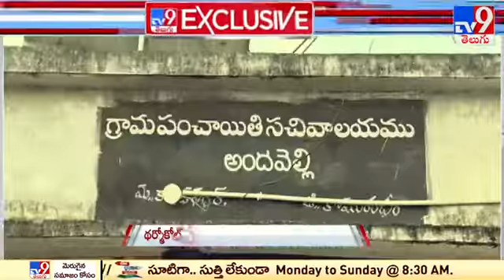తెప్పే దిక్కు.. పెద్దవాగుపై పడవ ప్రయాణం